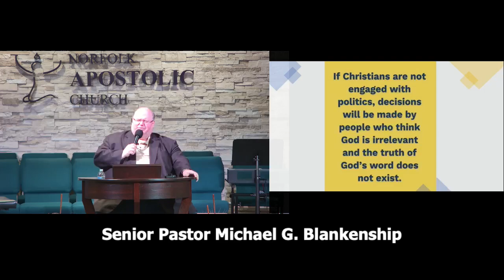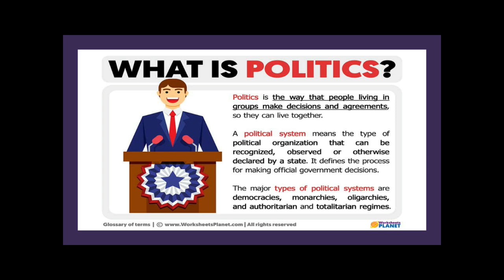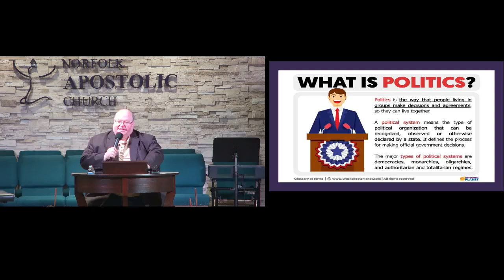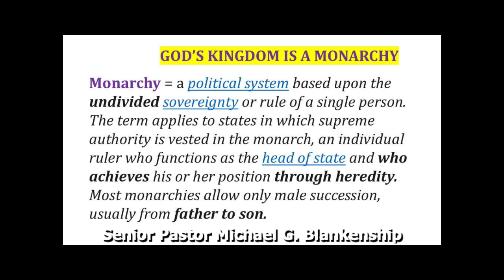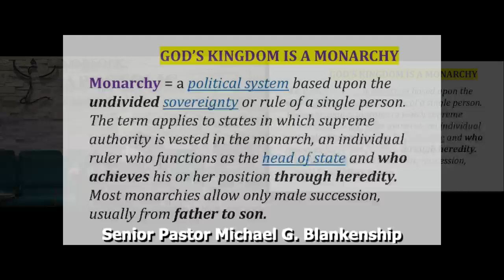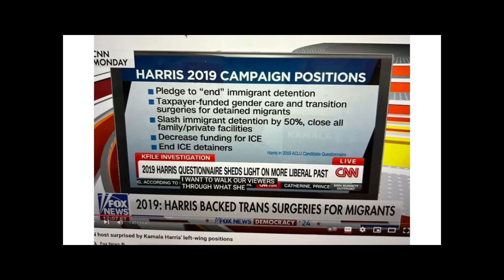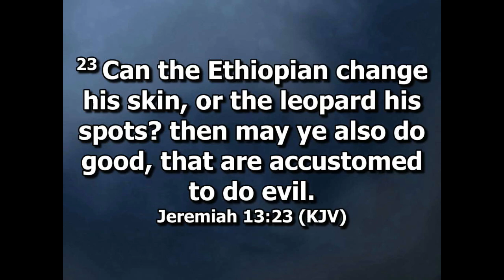Applying the Book to Politics- Part 2 | Senior Pastor Michael G. Blankenship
Applying the Book to LIFE Series - Module 3
"Christian Citizenship"